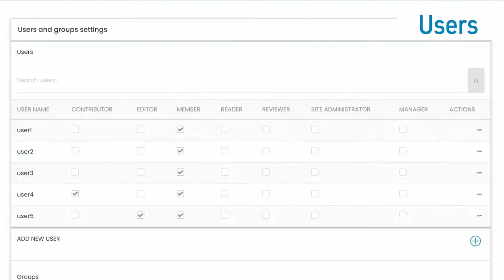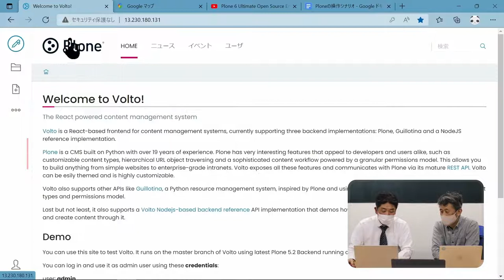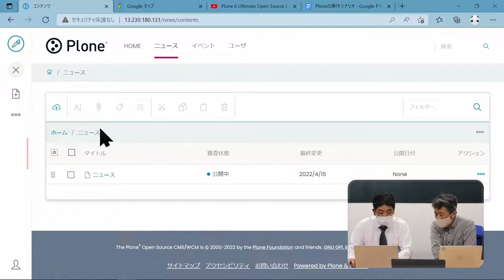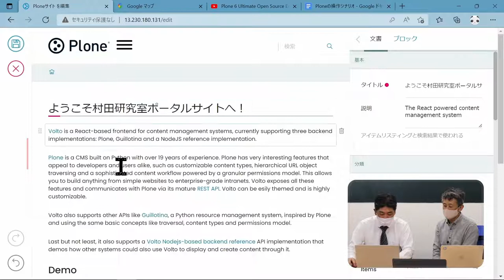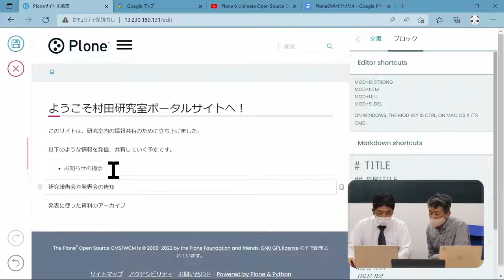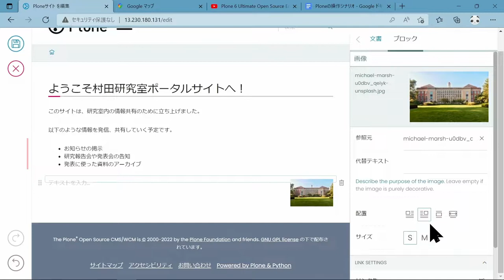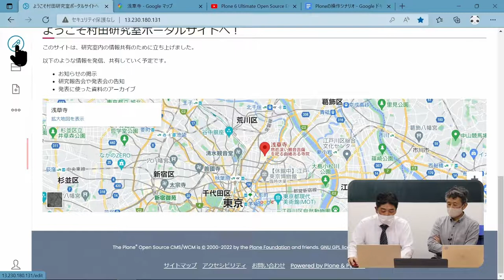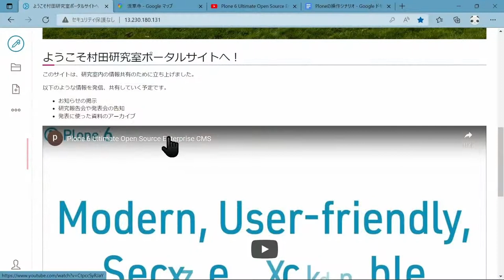World Plone Day 2022 Tokyo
Manabu Terada and friends discuss Plone during World Plone Day in Tokyo, Japan.